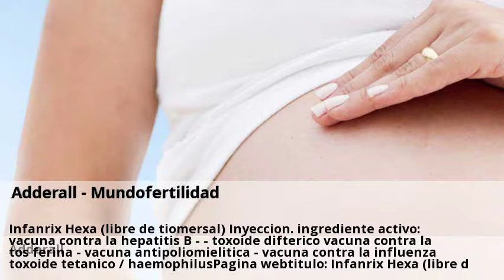Novedades Congelacion de semen Zaragoza Abril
El servicio de Reproducción Asistida del Servet realizará en Consulta a centros con el servicio de Congelacion de semen online y gratis desde